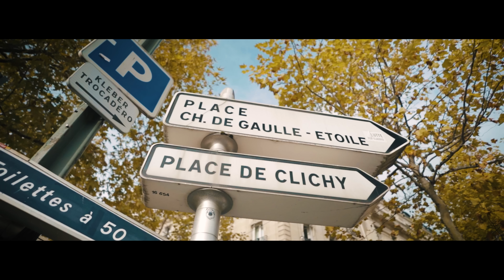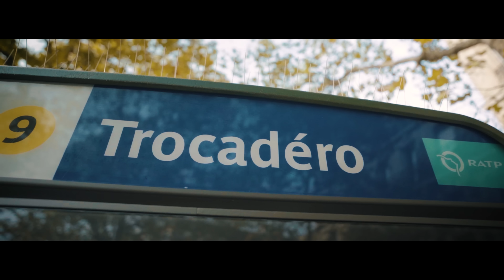DJINXI B - DÉSOLÉ MAMAN (Clip Officiel)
L'avenir d'un enfant est l'oeuvre de sa mère. Mon tout nouveau clip DÉSOLÉ MAMAN est maintenant disponible ❤️💪

Artiste : DJINXI B
Titre : DÉSOLÉ MAMAN
Prod by : VISKO ON THE BEATZ
Réalisé par : BOUBA SIX FILMS